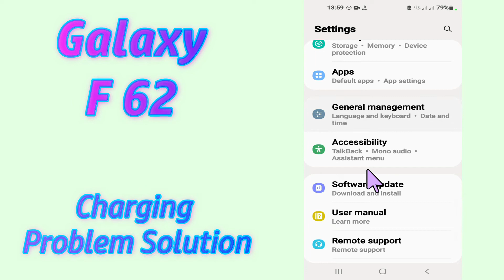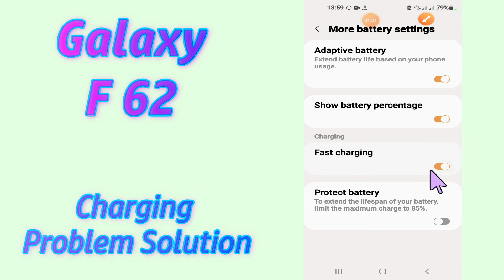Galaxy F62 Fix Slow Charging issue || Slow Charging Problem Solved || Enable Fast Charging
Galaxy F62 Fix Slow Charging issue